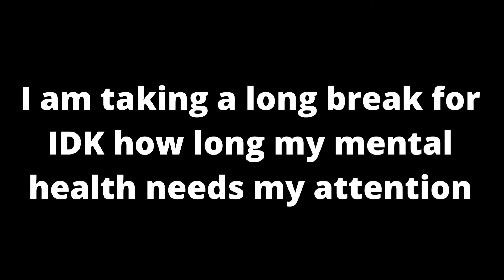| Phantogram - Black Out Days • 8d Audio (Goodbye video 2/2)|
I hope you all enjoyed this.

Time Stamps:
none

What are you all listening to:
Song(s):
Black Out Days
Artist:
Phantogram
Album(s):
Voices

Lyrics:
Hide the sun
I will leave your face out of my mind
You should save your eyes
A thousand voices howling in my head

I don’t even recognize your face
Mirror on the wall
Tell me all the ways to stay away

Ey ey ey ah
Away ey ah
Away ey ah
And stay
Away ey ah
Away ey ah
Away ey ah

Fireworks exploding in my hands
If I could paint the sky
Would all the stars be shining bloody red?

Stay
Away ey ah
Away ey ah
And stay
Away ey ah
Away ey ah

And stay (I'm hearing voices all the time up in my mind)
Away ey ah
Away ey ah
Away ey ah (I'm hearing voices and they're haunting my mind)
Away ey ah
Away ey ah

Black out days
I don’t recognize you anymore

Notes:

What I did:
I made this song into 8D.

What is 8D Audio:
"8D Audio" is an effect that you can apply to your songs to make it sound like the audio is moving in circles around your head. This is achieved by adding an automated panning effect alternating from left to right. To maximize your listening pleasure, a reverb effect is also added to make it seem like the audio is coming from a live concert.